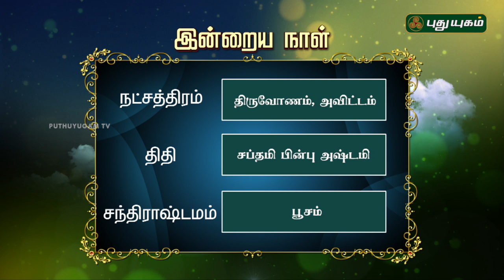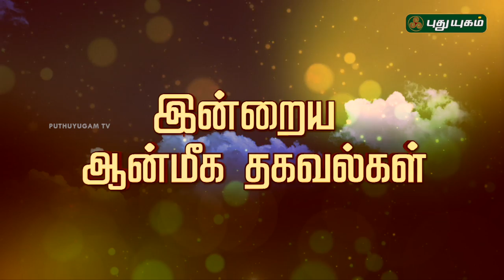இன்றைய ராசி பலன்கள் | 15/11/2018 | Puthuyugam TV